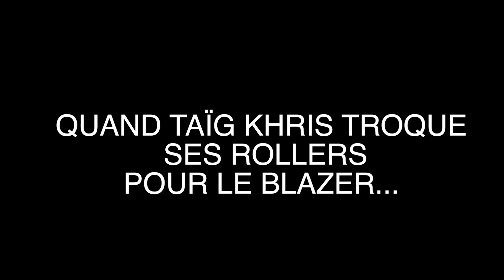Shopping privé de Taïg Khris au M&S Beaugrenelle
À l'occasion de l'ouverture de notre nouveau magasin Marks & Spencer situé dans le centre commercial de Beaugrenelle - Paris, nous avons le eu le grand plaisir de recevoir Taïg Khris pour un shopping privé. Découvrez le triple champion du monde qui pour l'occasion a troqué  ses rollers contre un blazer !

Infos pratiques :

Marks and Spencer Beaugrenelle
2 rue Linois 75015, Paris